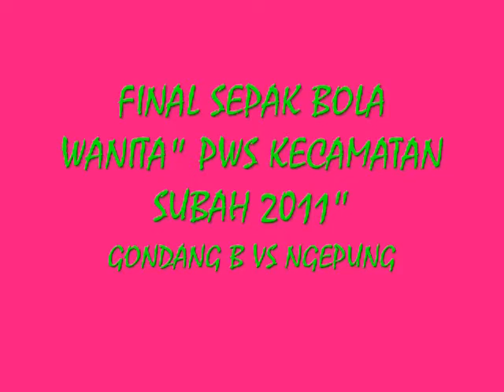FINAL BOLA WANITA.wmv